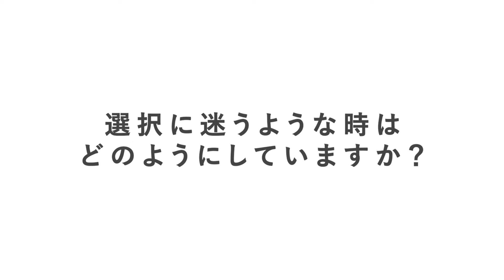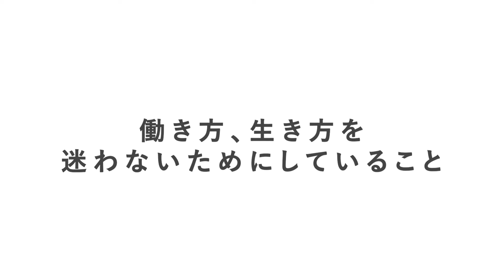3ヶ月で結婚したキャリアコンサルタントに聞く、理想の人生を歩む方法とは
キャリアコンサルタント業界の革命児、岩橋ひかりさんに取材！
組織に属すことが必須、1対1のカウセリングが仕事の基本と言われるキャリアコンサルタントの世界で、オンラインレッスンでMYコンパスアカデミーを開催し、女性の自分らしい働き方を提案。自分自身と徹底的に向き合い、“自分の理想の人生を決める”ことの大切さを教えていただきました。